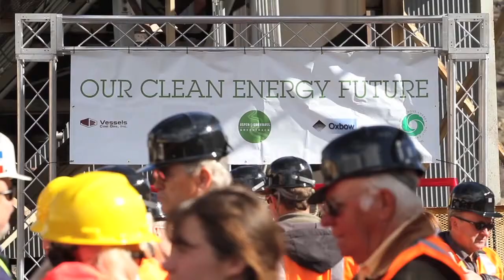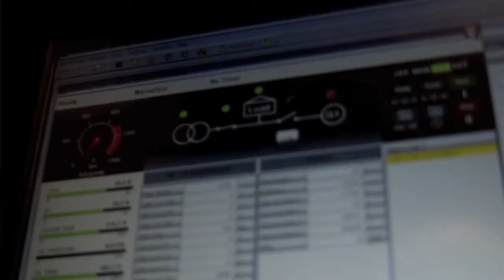Coal Methane Clean Energy Project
Aspen/Snowmass made American business history by being the first company in Colorado to partner with a coal mine to create clean energy. This ground-breaking project at the Elk Creek Mine in Somerset, Colo. generates three megawatts of power annually -- which is the same amount of energy that Aspen Skiing Company uses each year.